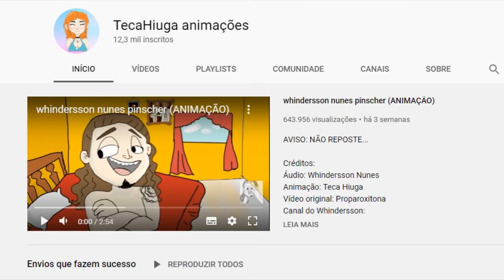DECISÕES DA PUBERDADE (Animação)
Animação divertida!